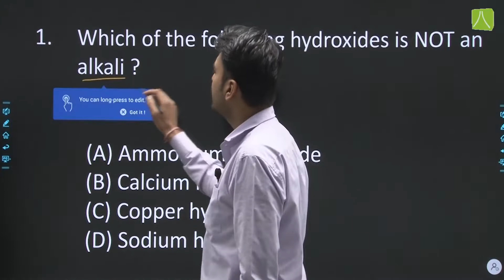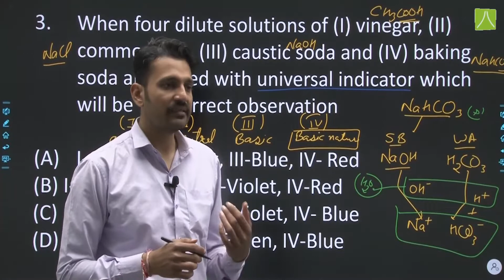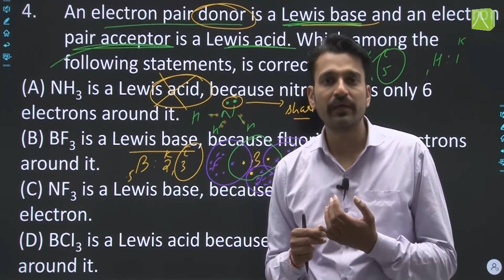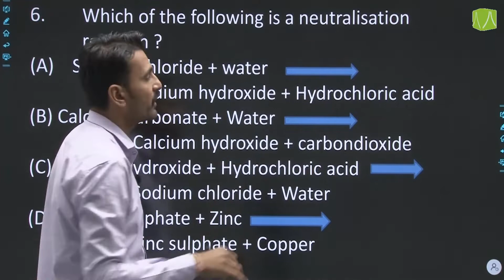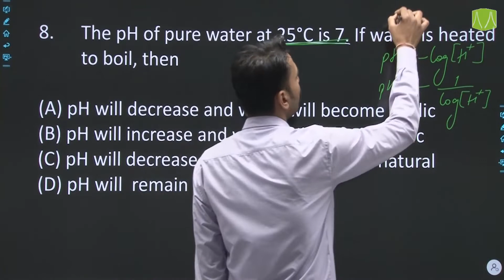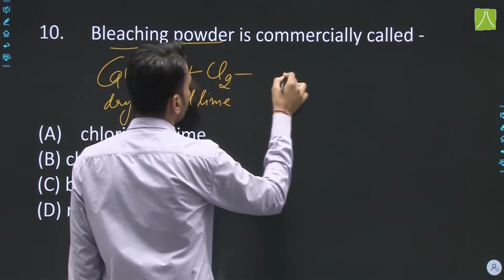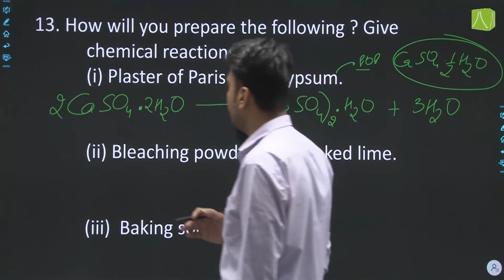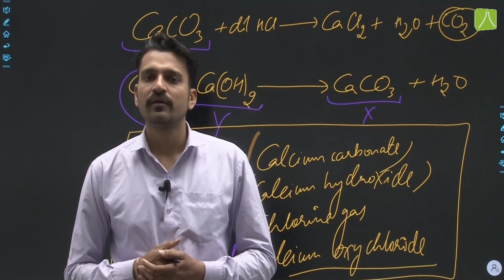IOQJS Marathon 2022 | Chemistry | Mock Questions | Acids, Bases and Salts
🔸This video is related to IOQJS Exam preparation of Chemistry which will help them to go through their syllabus with valuable HOT questions .
There are both single choice & subjective questions in IOQJS. Most of these questions are based on application part of chapters of class 9th and 10th . Some questions are knowledge based and need a level of at least NCERT of class 11th and 12th. Passage type lengthy questions are also asked.
Topic such as Matter, mole concept, structure of atom, chemical reactions and equations, periodic table, acid bases and salts, metals and non metals, carbon and its compounds should be your top priority.

👉 Admission Open (2022-23) for Classes 5th to 10th
👉 Target : NTSE| IJSO | PRMO | Olympiads | School / Board Exam